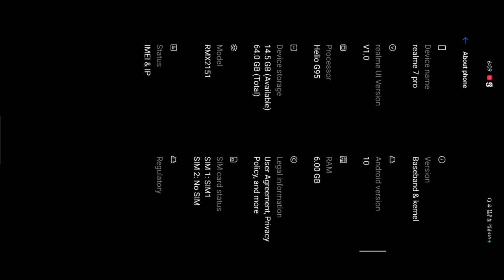BEST FREE FIRE SENSITIVITY FOR REALME 7 🔥🔥|| OP HEADSHOT || Malik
1. pubg_vs_free_fire
2. pubg ban ho gaya kya
3. pubg ho gaya ban in India
4. pubg best hai ya free fire
5 pubg game best or not
6.pubg vs free fire in India
7. free fire playing live
8. new video pubg and free fire
9. pubg vs free fire funny gameplay
10.pubg best game free fire
11. ab pubg waps kaise aayega
12. pubg game hatne ke badd kaise download kre
13. new viral pubg vs free fire
14. free fire khelnaa sikhe
15. kya hota h jb ek pubg player free fire khelta h
16. kya hota h jb free fire ho khela jata h ek pubg player ke dwara
17. pubg is one of the best game
18. pubg ban hone ke bdd download kiase kre
19.new version kaise download kre pubg ka
20. pubg hot video
21. new player play free fire
22. mortal play free fire
23. free fire hack

🆔 Free Fire Id Name:-   GD MALIK   (India Region)

 😱Gulid name :- gunday esp

📱Phone name :- redmi 7

1.Garena Free Fire Indonesia Live
2.Garena Free Fire Brazil Live
3.Garena Free Fire Brasil Live
4.Garena Free Fire India Live
5.Garena Free Fire Singapore Live
6.Garena Free Fire Thailand Live

I'm I'm a bad boy | same beef on free fire | one tap headshot  | mobile mi 7 | malik ff

Same Beef | Bohemia |Ft.| Sidhu Moose Wala | Byg Byrd | New Punjabi Song | Most Popular Punjabi Song